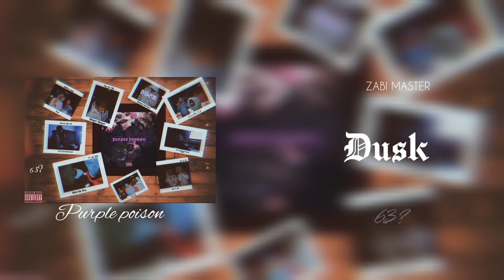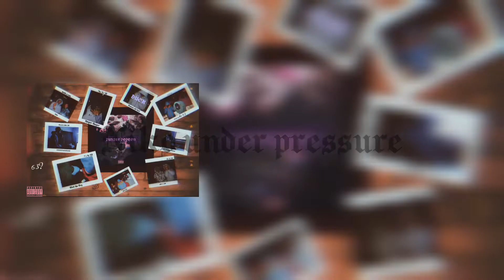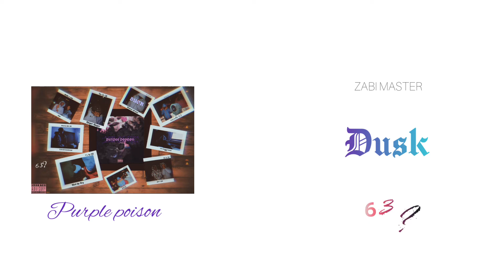Du$k - Zabi Master (official audio)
Dusk official audio written & sang by zabi master
audio mix and mastered by maxteeh